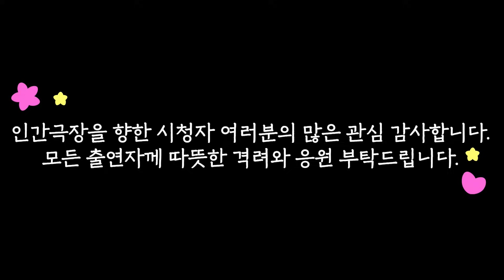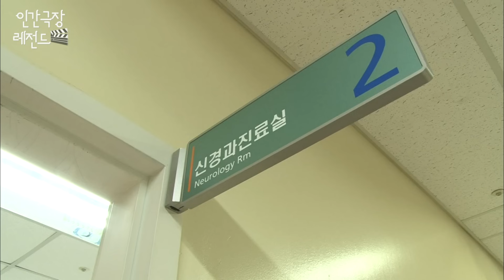[인간극장 레전드🎬😘💕#368-4] 자연산 참게가 가득, '물복' 있는 날이에요ㅣ우리 딸 향옥이 (4/5) [KBS 141117-141121 방송]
농사하랴, 아버지 돌보랴, 몸이 열 개라도 모자란 향옥 씨, 어머니의 허리디스크까지 심해지자 아버지와 어머니를 한꺼번에 모시고 병원을 찾는다.
한편, 아버지가 즐겨드시던 참게를 잡아온 향옥 씨. 아버지는 참게를 보고 흩어졌던 옛기억을 떠올리시는데... 며칠 후, 오랫동안 생각한 배낭여행의 꿈을 어머니에게 슬쩍 던져보는 향옥 씨, 그런데 어머니, 갑자기 눈물을 보이신다!